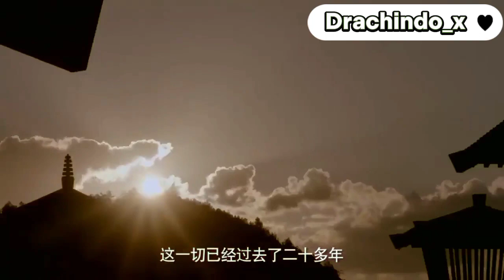TOP10 DRAMA HISTORICAL WUXIA TAHUN 2019